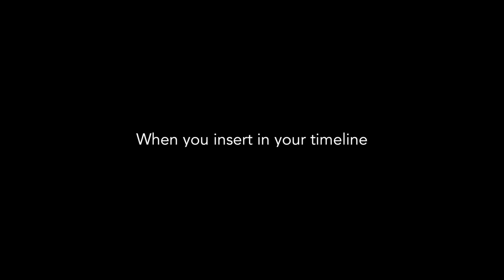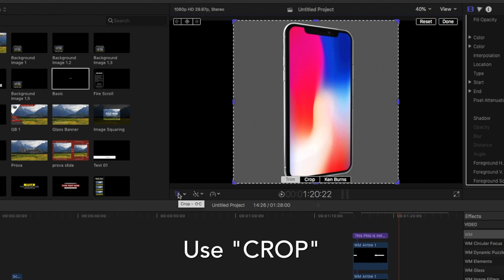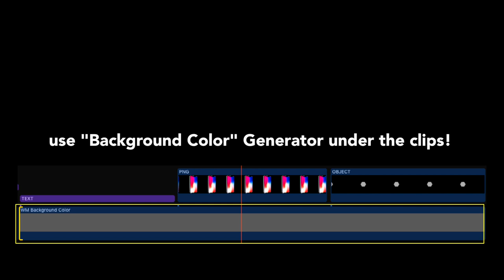WM Background Color - Free effect for Final Cut Pro X